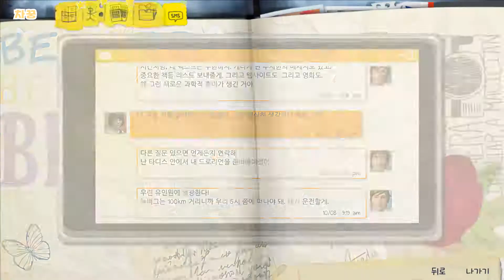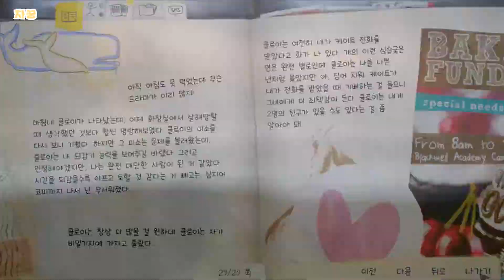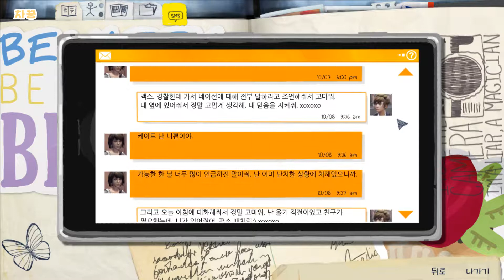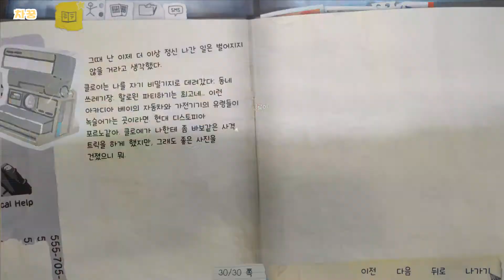[차꿍] 라이프 이즈 스트레인지 [S01.E07] 에피소드 2 시간은 다 되어가고 (3/4) - 쓰레기장, 철도 (Life Is Strange)